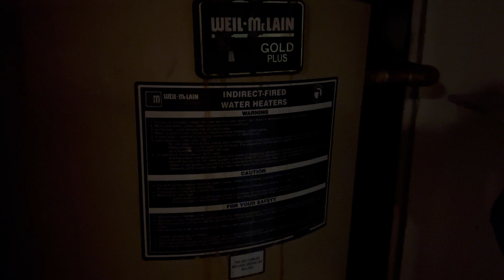Full Home Renovation: Inside Look at the 'Before' Condition Before Demo Day.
Join us as we take you on a tour of the 'before' condition of our home, just before demolition day kicks off! In this video, you’ll get an inside look at the outdated rooms, old fixtures, and areas in desperate need of transformation. This is the starting point of our full renovation journey, and it’s about to get a major upgrade!